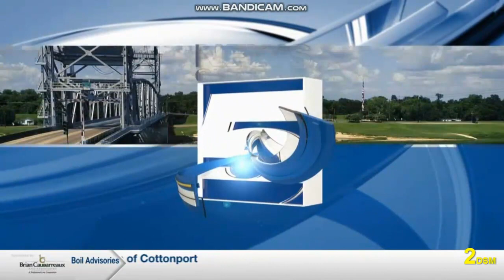KALB: NEWSCHANNEL 5 MIDDAY OPEN (12-18-2023)